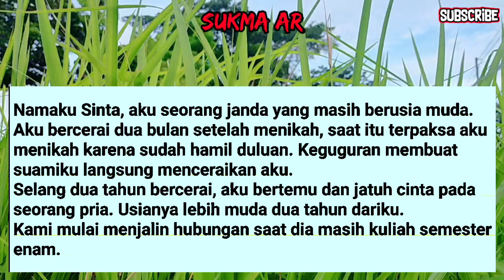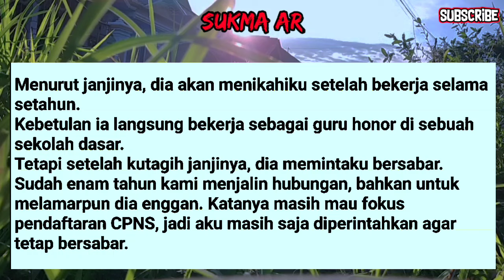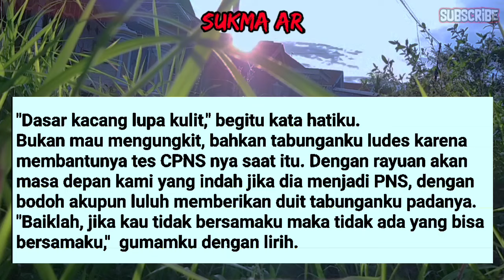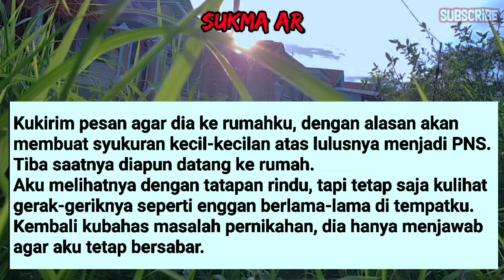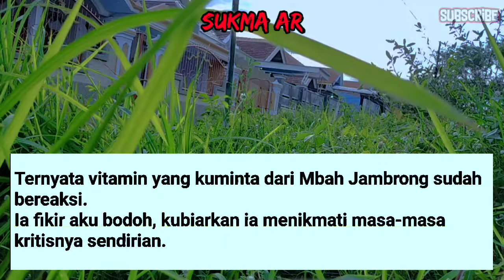Kisah Nyata ll Menipu J@nd@@ Muda